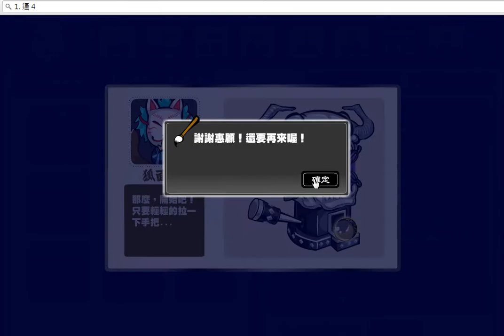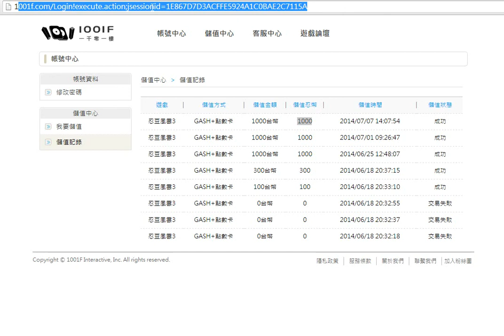忍豆風雲3 Nindou 20140707 抽真紅手裏劍